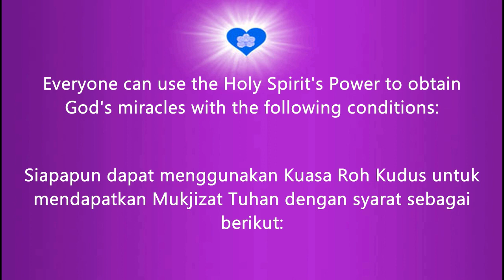Live Streaming With GM Rony, July 23,2021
Q-RAK Divine Cultivation
Everyone can use the Holy Spirit's Power to obtain God's miracles with the following conditions:
1. Trust the Lord Jesus Christ
2. Have done the Holy Spirit Outpouring Prayers Meditation and The Highest Caste Love Meditation
3. Perform Affirmation Techniques by using the Power of the Holy Spirit for healing, protection, fortune, abundance, overcoming bad karma,  overcoming black magic, breaking the curse, overcoming the attacks from evil spirits, and others.

The Holy Spirit Outpouring Prayers and Affirmation Techniques using the Power of the Holy Spirit can be downloaded for FREE

Please join the Q-RAK Divine Cultivation group on Facebook It's FREE!!

Siapapun dapat menggunakan Kuasa Roh Kudus untuk mendapatkan Mukjizat Tuhan dengan syarat sebagai berikut:
1. Percaya Tuhan Yesus Kristus
2. Telah melakukan Meditasi Doa Pencurahan Roh Kudus dan Meditasi Cinta Kasih Kasta Tertinggi
3. Lakukan Tehnik Affirmasi dengan menggunakan Kuasa Roh Kudus untuk  penyembuhan, proteksi, keberlimpahan rejeki, mengatasi karma buruk,  mengatasi sihir, mematahkan kutukan, mengatasi serangan roh jahat, dan  lain lain.

Doa Pencurahan Roh Kudus dan Tehnik Affirmasi dengan menggunakan Kuasa Roh Kudus bisa di download GRATIS di

Silahkan bergabung di grup facebook Q-RAK Divine Cultivation GRATIS!!!